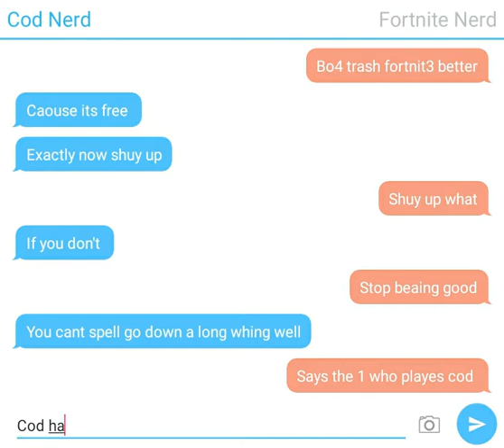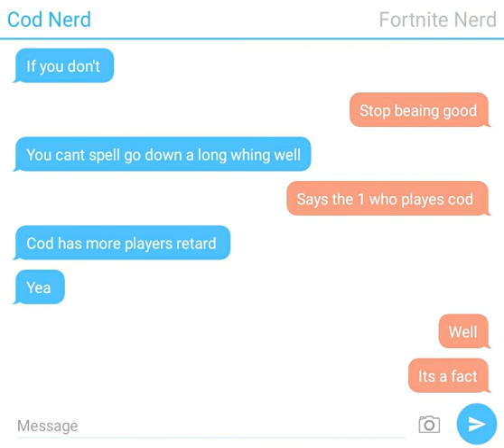Send this to meamloous